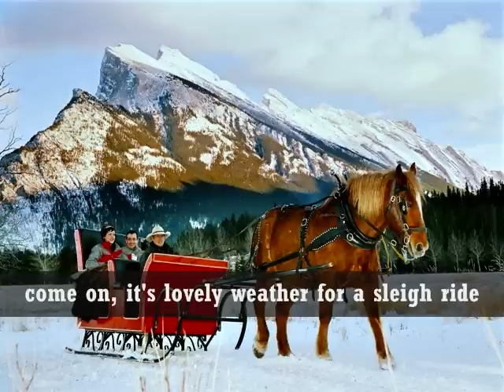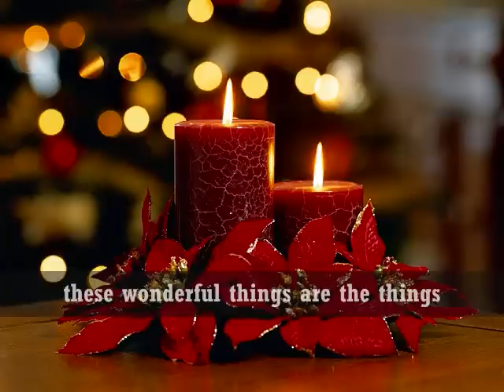SLEIGH RIDE - The Carpenters (Lyrics)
It's a lovely weather for a sleigh ride together with you...